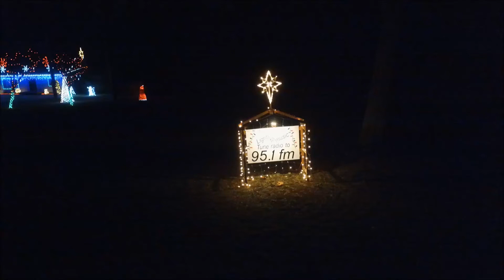2017 Display Christmas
Playing with drone filming 2017 Christmas display. No sound